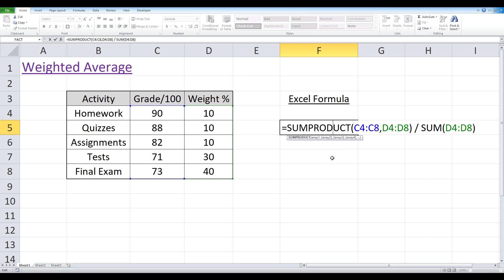How to calculate a weighted average grade in Excel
Formula to calculate weighted average grade in Microsoft Excel

A weighted average is different to a normal average with weightings giving values an average relative importance to the average.

Weighted average can be calculated in Excel by using the function 'sumproduct', to calculate a weighted average you would multiply each value with its corresponding weight (as a percentage) and sum the total all data points.